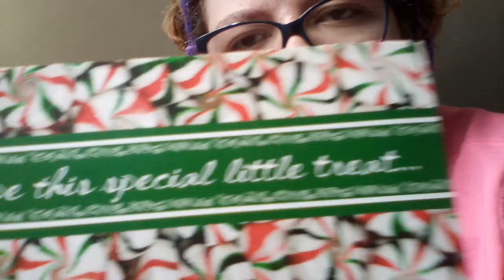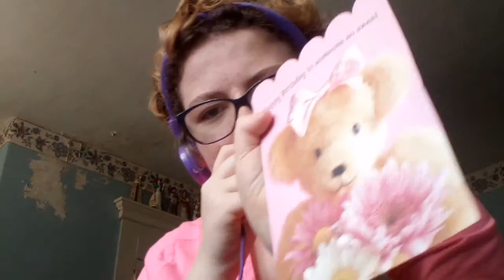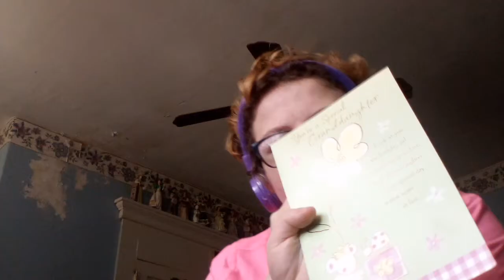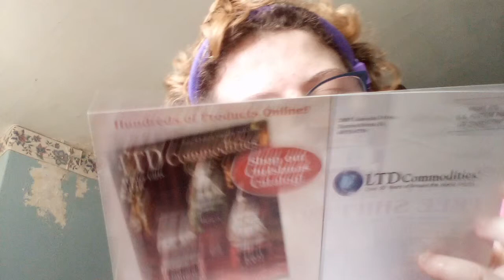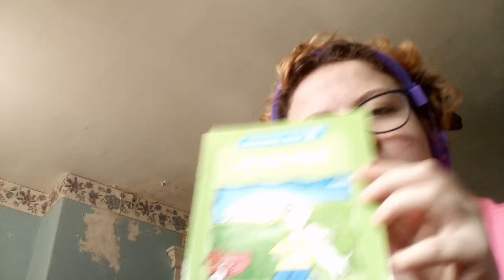I'm boxing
Twitter caitlinmcstay